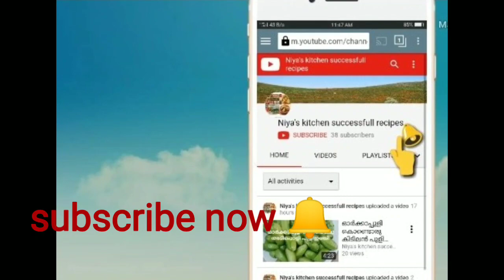ഉണക്കമീൻ മുരിങ്ങകായ കറി/dryfish drumstick curry/malayalam/ep 124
Today Iam sharing how to make dryfish drumstick curry,
   നാടൻ ഉണക്കമീൻ മുരിങ്ങക്കായ കറി.